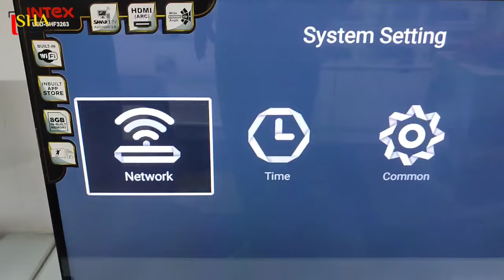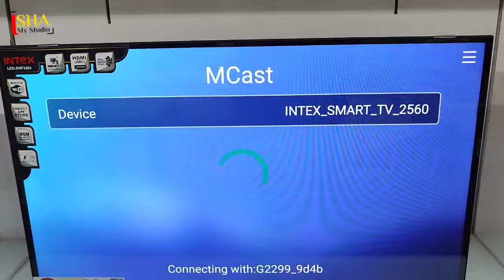Intex 32 Inch Smart TV Setting | How To Connect Mobile Phone With TV ?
Get ready to turn your living room into a smart hub with this informative guide on Intex 32 inch Smart TV setting! Learn how to effortlessly connect your mobile phone to your TV and unlock a world of entertainment at your fingertips. Say goodbye to small screens and enjoy your favorite content on the big screen with just a few simple steps. This groundbreaking tutorial will walk you through the process, ensuring that you never miss a moment of your must-watch shows and movies. Elevate your viewing experience now with the Intex 32 inch Smart TV setting and Mobile Phone connection tutorial!

best buy budget TV
best buy smart stick
best buy samsung

our Sony Bravia Tvs New -
best buy 55X80K
best buy 75x90k
best buy 65x90k
best buy 55x90k
best buy-43"
best buy- 55"
Bravua 43x75L
bravia 2 43 i'ch tv
bravia 2 43s25
Bravia 2 43s20b
Bravia 43x64l
bravia 55x//80L

दोस्तों ते वीडियो भी देखें -  Inrex 32 इंच टी वी -

About: Isha my Studio is a YouTube Channel, where you will find technological videos and Reviews in Hindi, New Video is Posted on every Day on 1 PM.